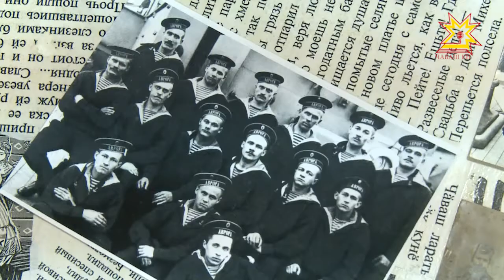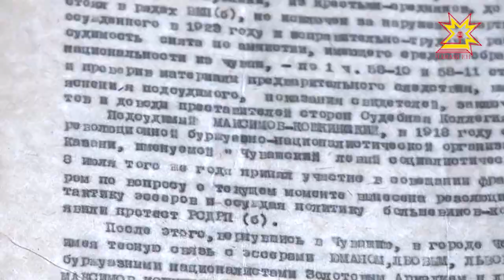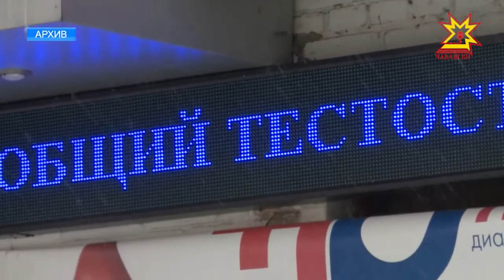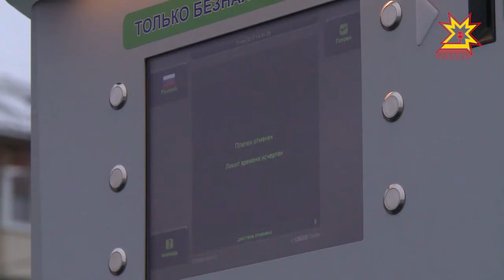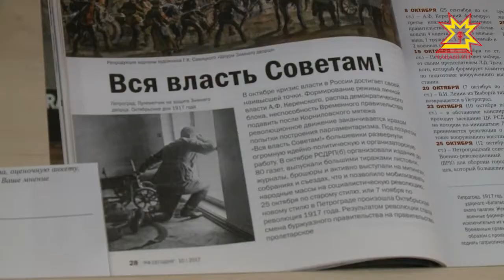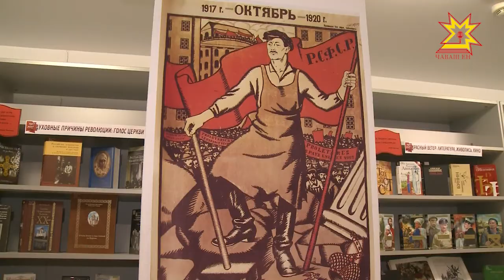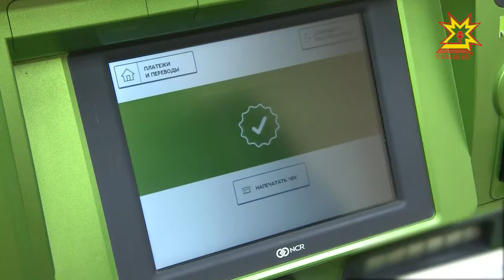Республика 07.11.2017 на русском языке. Вечерний выпуск